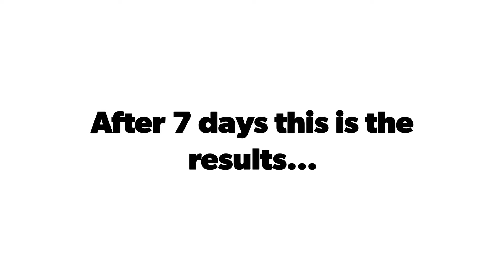After 7 days these is the results...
You may play with me!
Name: CYANERION_YT